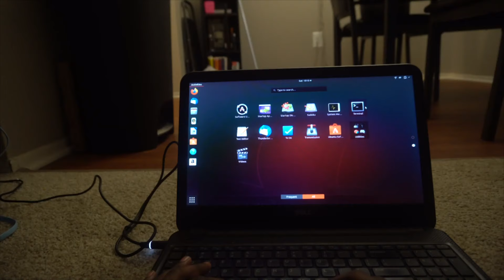GOAL REACHED | I am a Network Engineer!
I am now a Network Engineer!!!
Surprisingly my technical skills were not the highlight when it comes to me landing this role.  CHECK OUT THE VIDEO FOR DETAILS!

NEW TO IT? HAVE YOU BUILT A PC YET?